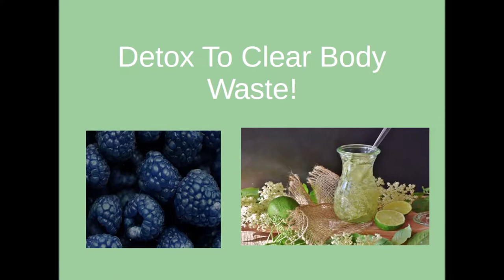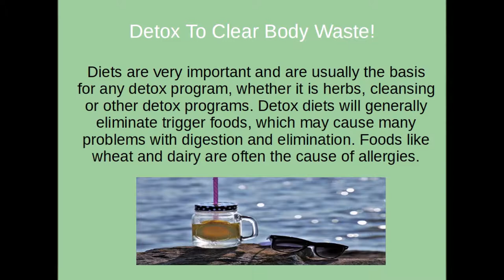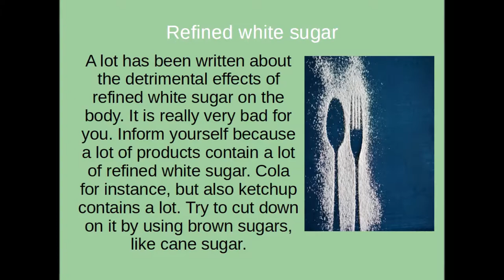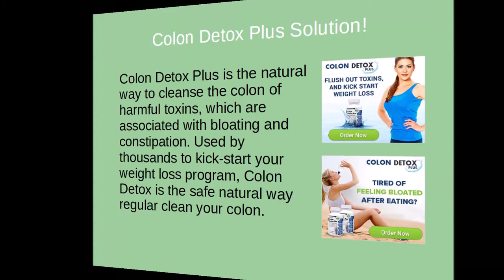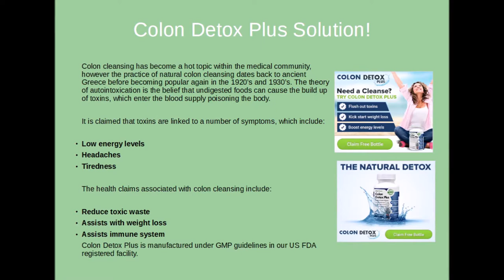Detox To Clear Body Waste - Start To Loss Weight Fast - Healthy Diet!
Detox To Clear Body Waste - Start To LossWeightFast - HealthyDiet !

Detox, short for detoxification , in general is the removal of toxic substances from the body. It is one of the functions of the liver and kidneys , but can also be achieved artificially by techniques such as dialysis and chelation therapy.

Diets are very important and are usually the basis for any detox program, whether it is herbs , cleansing or other detoxprograms . Detoxdiets will generally eliminate trigger foods, which may cause many problems with digestion and elimination. Foods like wheat and dairy are often the cause of allergies. Sugar is eliminated because of its empty calories and tendency to produce hypoglycemia . Meats are eliminated because they may contain hormones, antibiotics and are difficult to digest. Caffeine is wise to avoid, since it has many ill effects on the body's digestion. Refined, processed and junkfoods are also out for any detox program to work.

Refined

A lot has been written about the detrimental effects of refined white sugar on the body. It is really very bad for you. Inform yourself because a lot of products contain a lot of refined white sugar. Cola for instance, but also ketchup contains a lot. Try to cut down on it by using brownsugars , like cane sugar.

Sugar has a stimulating effect. If you consume a product full of sugar you get a kick out of it, that's why products that contain a lot of sugar are so attractive.

One form of the detoxification diet is one made up exclusively of fresh fruits, fresh vegetables, either raw or cooked, and whole grains, both cooked and sprouted; however, no breads or baked goods, animal foods and dairy products or alcohol are used. This diet keeps fiber and water intake up and helps colon detoxification. Most people can handle this well and make the shift from their regular diet with a few days transition.

The lymphatic system is used to bring nourishment to cells and to remove wastes. The lymph nodes, located in the lymph vessels,
break down toxins. The breakdown of toxins is especially important during infections and other acute illnesses. Deep breathing and movement help keep the lymph moving through the lymph vessels.

And